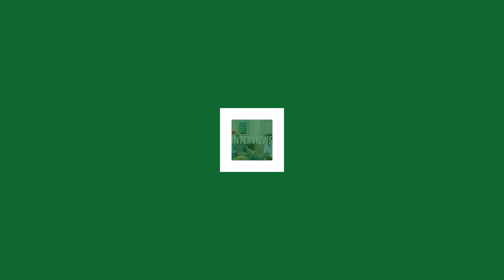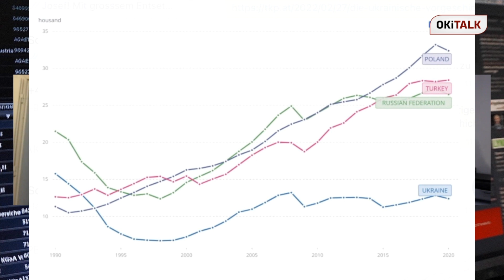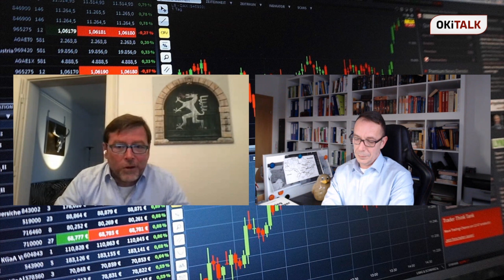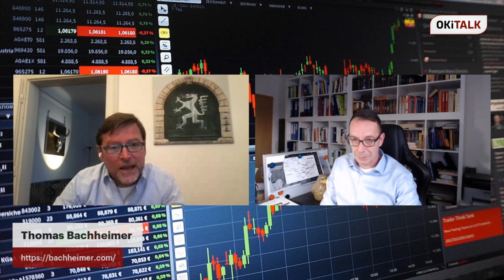Kritiker 1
TB mit einer Nachricht an die wenigen ausfällig und beleidigend gewordenen Kritiker der b.com Ukraine-Berichterstattung! b.com bringt viel lieber Kritik als Lob und wir freuen uns über jede Form der Reaktion auf unsere Arbeit. Leider vergreifen sich aber einige wenige im Ton und reagieren wirklich hasserfüllt und beschämend. Dieser Handvoll, die eine differenzierte Berichterstattung mit Parteinahme verwechseln, habe ich dieses Video gewidmet!
Ich spreche auch darüber, warum das fast schon religiös anmutende Einstehen (befördert durch den Mainstream) für die derzeitige Regierung der Ukraine inhaltlich nachdenklich stimmen sollte und den armen Ukrainern eigentlich auch nicht hilft!

📞 Goldvorsorge.at: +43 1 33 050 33